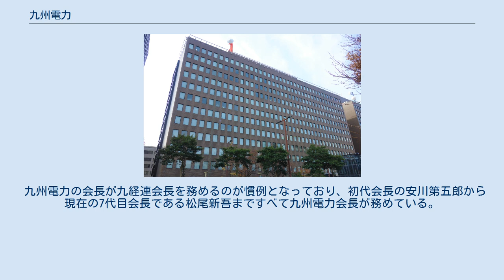九州電力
九州電力株式会社（きゅうしゅうでんりょく)は、福岡県福岡市に本店を置く電力会社。 子会社の「九電みらいエナジー」は九州以外に、関東地方での電力販売や、福島県・山口県などでの再生可能エネルギー発電事業を展開している。 略称は九電（きゅうでん）で、グループにも社名に「九電」がつく企業が多い。
福岡市中央区渡辺通にある本社ビル（電気ビル本館）は地元では通称「電気ビル」と呼ばれている。
 九電は原子力発電も手掛けている。
佐賀県の玄海原子力発電所3号機でのプルサーマル計画に向けて、2005年（平成17年）9月7日の経済産業省による原子炉設置変更許可、2006年（平成18年）3月26日の佐賀県及び・佐賀県玄海町の事前了解を経て、2009年（平成21年）11月5日より日本初のプルサーマル利用を実施した。
 合計 191箇所、1791万3000kW（2020年3月31日現在） 143箇所、約358万kW 7箇所、958万5000kW（関連会社経営の発電所除く） 関連会社運営 2箇所、414万kW 7箇所、20万8050kW（関連会社経営の発電所除く） 関連会社運営 火力発電所 * 港発電所跡地の一部には、メガソーラー大牟田発電所が建設された。
また、大村発電所跡地には、大村メガソーラー発電所が建設された。
 内燃力発電所 * 奈良尾町を含む五島列島地域の内燃力発電所は2005年6月9日より日本最長（2005年時点）の電力海底ケーブル敷設により本土供給電力に切り替わった。
 3箇所、57万4000kW 商法および証券取引法上の関係会社以外も含む。
以下の会社はまとめて「九電グループ」と呼ばれ、電気事業関連を中心に数十社を数える。
 九州の国立大学と寄附講座を実施している。
下記の大学と活動している。
 九州電力は九州エリアのほぼすべての民放に出資しているほか、ブロック番組を中心にスポンサーとなってきた。
下記に主なものを挙げる。
 2011年（平成23年）3月11日に発生した東北地方太平洋沖地震（東日本大震災）に伴い、同年4月まで全てのCM放送を自粛し、ACジャパンのCMに差し替えられていた。
その後、翌5月以降順次再開されたが、7月に先述のやらせメール問題が発覚し再度CM放送が自粛されたため、2012年2月現在、提供クレジット表示を行わず、節電のお願いを伝える社告形式のCM等を放送する形を取っている。
 その後、原発全停止の影響もあって赤字に転落したことから、番組提供をすべて取り止め必要な時にスポットでCMを打つ方針に転換、2012年3月をもってほぼすべての提供番組が打ち切られることになったが、2016年4月に、「新 窓をあけて九州」のグループ単独提供 で提供番組を復活した。
 太字は番組制作局あるいは制作幹事局。
 過去 2012年3月終了（日付は打ち切り日） 2012年3月以前 現在 過去 九州電力が出資する主な企業は以下の通り。
ここでは放送事業者を記載する（出資比率は2011年3月31日時点）。
 九州電力の会長が九経連会長を務めるのが慣例となっており、初代会長の安川第五郎から現在の7代目会長である松尾新吾まですべて九州電力会長が務めている。